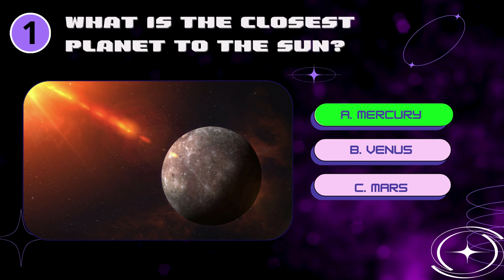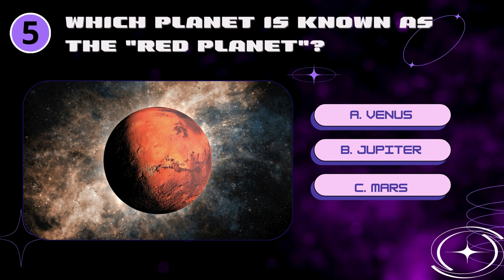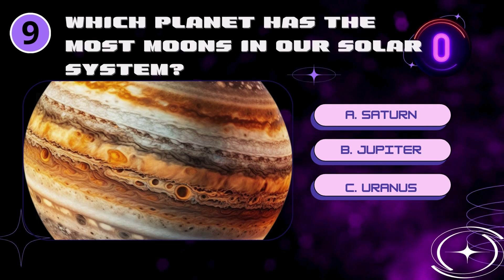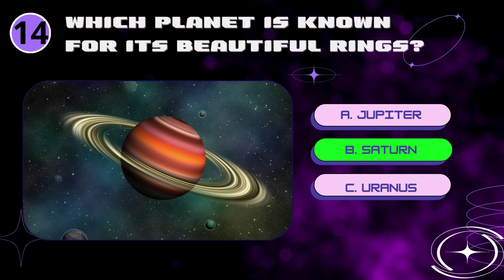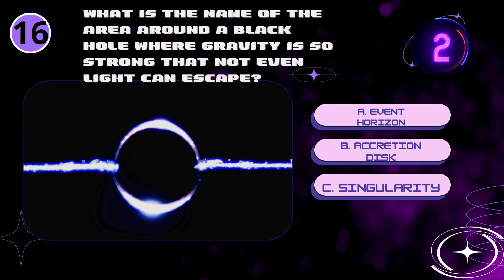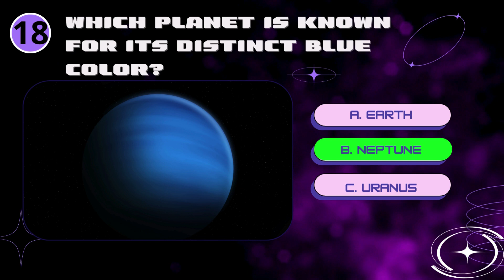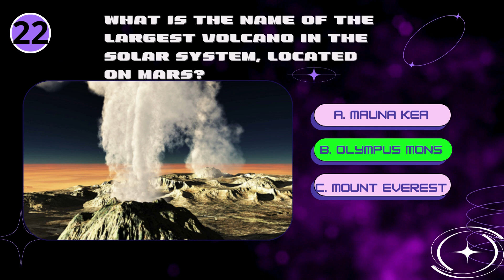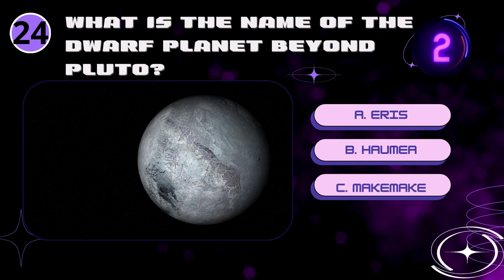How Old is Your Brain? A Test of Erudition, Intelligence and Knowledge